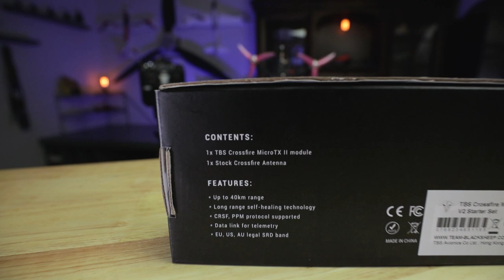TBS Crossfire Micro TX V2 Starter Set UNBOXING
Lets try something different!  Short, quick unboxing of the NEW TBS Crossfire Micro TX V2 Starter Set.

This kit includes:
1 x TBS Crossfire Micro TX V2
3 x TBS Crossfire Nano RX
3 x TBS Crossfire Micro Receiver Antenna
3 x TBS Crossfire Immortal T V2 Antenna
1 x Taranis QX7 Mod
3 x Cables and Shrink Tubes set